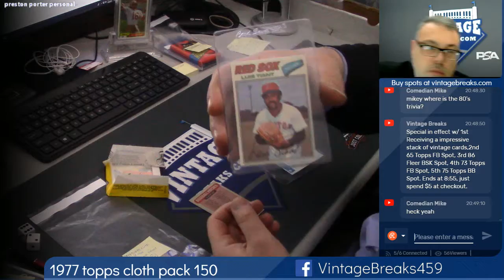01-24-2019 1977 Topps Cloth Baseball Pack 150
1977 Topps Cloth Baseball Pack 150